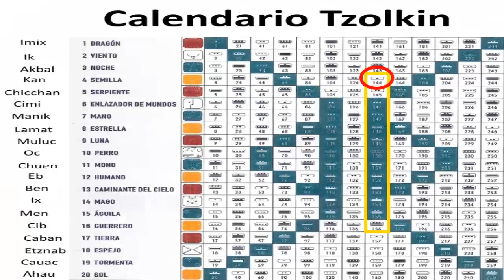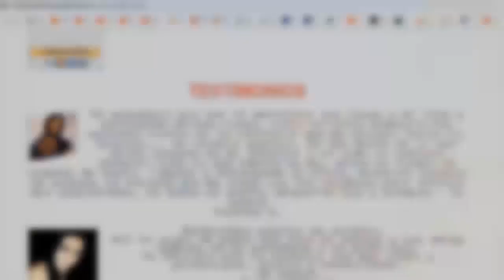Kin 144. Martes 3 Diciembre 2019. “Trecena Semilla”. FactorMaya.com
“Nacemos como semillas, la vida es una oportunidad para romper esas cascaras que nos limitan y florecer. 13 dias para sembrar consciencia”